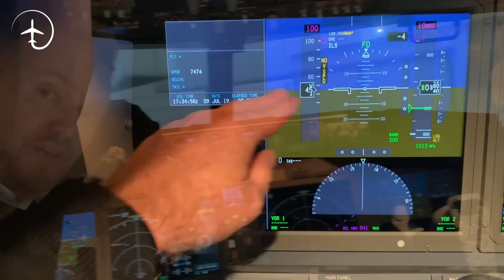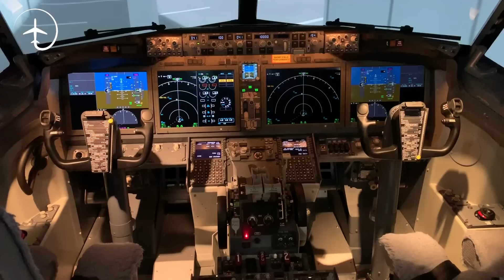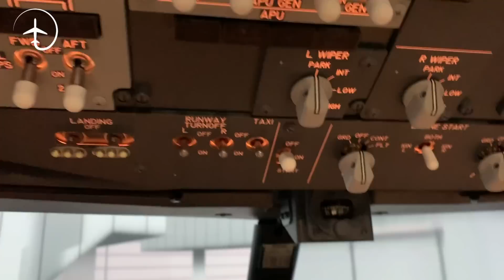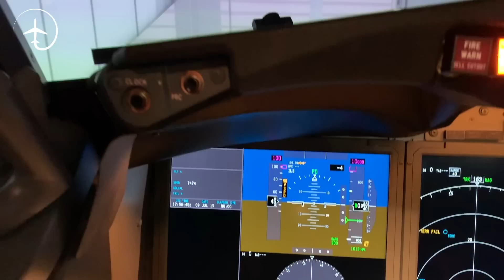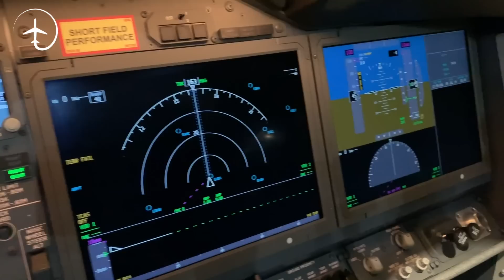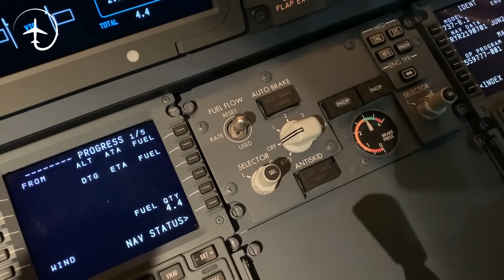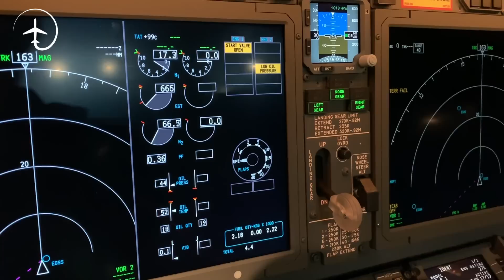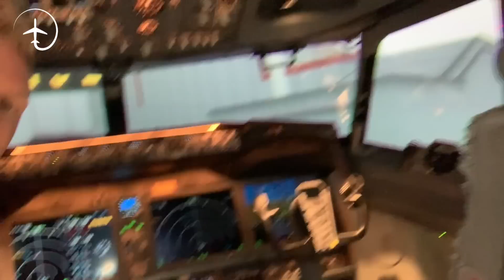Boeing 737MAX Cockpit Tour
Come with me on a Tour of the Boeing 737MAX cockpit. I will show you differences between the MAX and the NG and I will even start up the engine and show you some cool differences in the Jet Engine start sequence.
I just happened to find this empty Boeing 737MAX simulator littering around in a Simulator centre in London and thought I should take you for a tour when I had the chance. The video quality is not great in the beginning since I didn't have my normal camera kit with me but I think you will still get the point.

My website, which will soon become SIGNIFICANTLY cooler, below 👇🏻